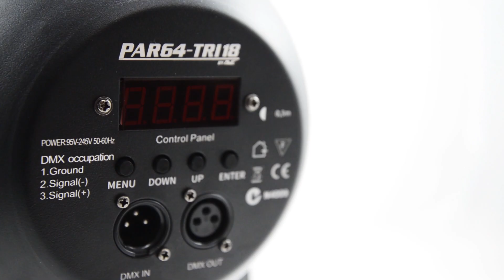AVE PAR64-TRI18 LED ParCan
The AVE PAR64-TRI18 1W Par Can is a great addition to the current line up of Stage lighting effects from AVE.

This professional RGB64 Par Can contains 18x 1w Tri colour LEDS that provide superior colour mixing while providing a bright and vibrant coloured wash for your stage, dance floor, or venue.

The PAR64-TRI18 1w features an an "easy-to-operate" digital display, a single yoke for mounting on a stand or truss.

With a classic stubby housing that is finished with a classic Black par can look.

This wash light features built in Standalone operation with;  auto, fade, static colours and sound active modes for easy 'plug-and'play' use straight from the box, master / slave settings for synchronised light shows.

The AVE PAR64-TRI18 1W Par Can in fully DMX controllable  for more advanced effects, with the ability to operate on channels 3 & 7.

Perfect fixture for massive range of applications such as, Wash Lighting, Up Lighting, Stage & Performance Lighting, Colour Washing, Truss Warming and the list goes on.